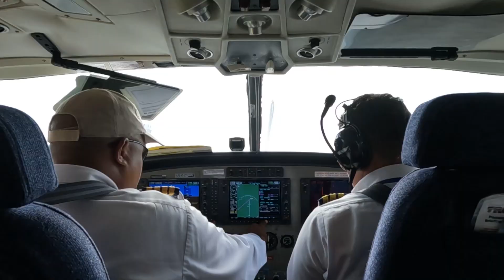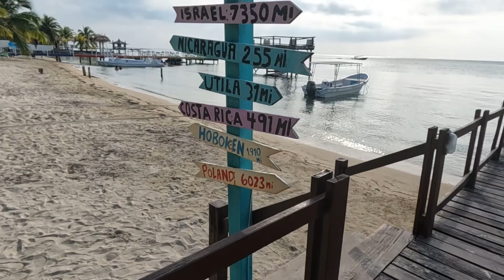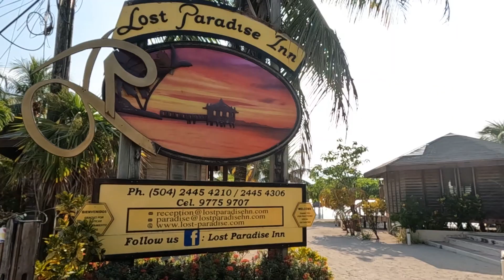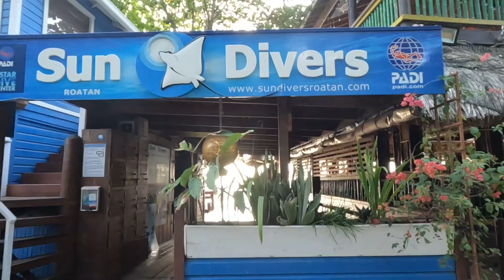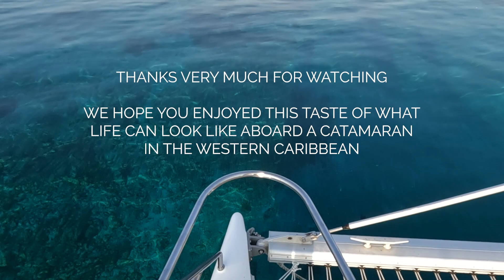Why Are More People Not Talking About This Place?! [Sailing Roatan Honduras]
Sailing around the Paradise Island of Roatan Honduras in the Western Caribbean.

After watching videos of Jordan and Desiree from Sailing Project Atticus sailing here in Roatan Honduras we knew we wanted to visit...

After asking about crewing opportunities on a Facebook sailing group we hop on a flight from Mexico to Roatan Honduras where we join Bev on her 38ft Maxim Voyage 380 Catamaran and spend the week living in the Caribbean Sea.

We spend the week snorkeling, diving & exploring the island of Roatan Honduras. We get a few boat jobs done then we’re ready to set sail again to Utila - join us again next week for that!

Voyage 380 Catamaran
Maxim 380 Catamaran
Voyage Yachts
Maxim Voyage Yachts

It’s free & it’ll really help us grow this channel!!

Cheers,
STEVE & VENDY - Look Past Limits

Boat Life
Crewing Sailing
Sailboat Crew
Sailing Honduras
Living on a Boat in the Caribbean
Western Caribbean Sailing
Living on a Catamaran
Roatan Honduras
Look Past Limits